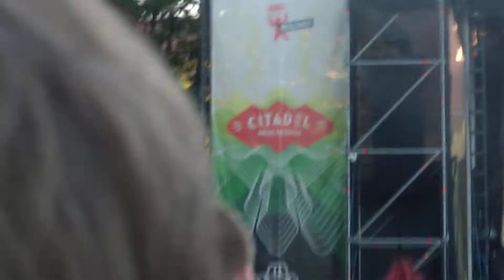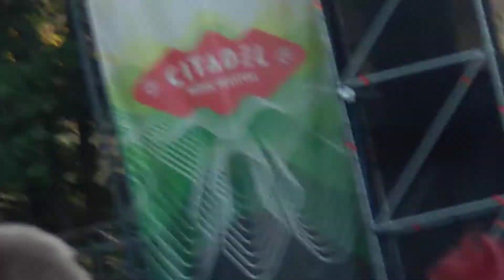die ärzte - Wissen; Zitroneneis; Dobly @ Spandau Zitadelle, 6.6.2022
They're playing "Wissen" faster than on the album and idk if that's why Farin sounds like he would be singing slightly off-key sometimes? Or was it just my phone mic?

Also Farin giving a small peck on Bela's cheek at 3:03 :D

(Sorry, I am very short and the tallest people of the venue (minus Farin) stood right in front of me :( )

00:00 - Wissen
02:50 - Ansage
04:10 - Zitroneneis
06:30 - Ansage
08:15 - Dobly